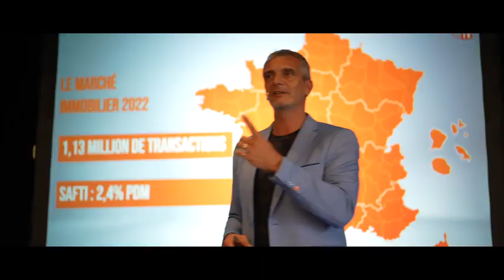Les Régionales SAFTI 2023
Plongez au cœur des Régionales SAFTI 2023